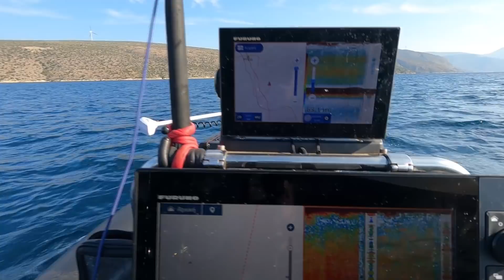TA ΕΧΑΣΑ ΟΛΑ 😱 ΟΤΑΝ Η ΤΥΧΗ ΕΙΝΑΙ ΜΕ ΤΟ ΜΕΡΟΣ ΤΩΝ ΨΑΡΙΩΝ | ΨΑΡΕΜΑ ΜΕ ΜΕΛΟΣ "DIAMOND" ΑΠΟ ΤΗΝ ΒΑΡΚΑ.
🚨ΠΩΣ ΕΧΑΣΑ ΑΥΤΗ ΤΗ ΣΥΝΑΓΡΙΔΑ ???  ΟΛΑ ΓΙΝΟΝΤΑΙ ΣΤΗΝ ΘΑΛΑΣΣΑ!!! ΨΑΡΕΜΑ ΜΕ ΜΕΛΟΣ DIAMOND ✔️ ΜΠΟΡΕΙΤΕ ΝΑ ΓΙΝΕΤΕ ΜΕΛΗ ΕΔΩ

💰ΑΝ ΘΈΛΕΤΕ ΝΑ ΜΕ ΒΟΗΘΉΣΕΤΕ ΝΑ ΚΆΝΩ ΌΛΟ ΚΑΙ ΚΑΛΎΤΕΡΑ ΒΊΝΤΕΟ ΠΑΤΉΣΤΕ "ΣΥΜΜΕΤΟΧΉ" ΚΑΙ ΔΏΣΤΕ ΜΟΎ ΔΎΝΑΜΗ ΝΑ ΣΥΝΕΧΊΣΩ!!!💰

📽️ΠΕΡΙΛΗΨΗ ΒΙΝΤΕΟ📽️
ΑΛΛΗ ΜΙΑ ΜΕΡΑ ΣΤΗ ΘΑΛΑΣΣΑ ΠΟΥ ΤΗΝ ΞΕΚΙΝΗΣΑ ΜΟΝΟΣ ΜΟΥ ΑΛΛΑ ΤΗΝ ΤΕΛΕΙΩΣΑ ΜΕ ΤΗΝ ΚΑΛΗ ΠΑΡΕΑ ΕΝΟΣ ΜΕΛΟΥΣ ΤΟΥ ΚΑΝΑΛΙΟΥ DIAMOND ΠΟΥ ΗΡΘΕ ΑΠΟ ΤΗΝ ΛΑΡΙΣΑ ΓΙΑ ΝΑ ΨΑΡΕΨΟΥΜΕ ΠΑΡΕΑ.
ΤΑ ΨΑΡΙΑ ΑΥΤΗ ΤΗ ΦΟΡΑ ΚΕΡΔΙΣΑΝ ΣΕ ΟΛΑ ΤΑ ΕΠΙΠΕΔΑ. ΜΟΥ ΕΦΑΓΑΝ ΔΟΛΩΜΑΤΑ ΚΑΙ ΕΧΑΣΑ ΟΤΙ ΑΞΙΟΛΟΓΟ ΤΣΙΜΠΙΣΕ, ΑΠΟΔΕΙΞΗ ΟΤΙ ΑΥΤΗ ΤΗ ΦΟΡΑ Η ΤΥΧΗ ΔΕΝ ΗΤΑΝ ΜΕ ΤΟ ΜΕΡΟΣ ΜΟΥ.

✔️ABOUT ME✔️
ZAVRAS CH -PROFESSIONAL ANGLER/FISHING EXPERT
Είμαι ο Χριστόφορος Ζάβρας (fishing expert)!!! Ψαράς (Angler) απο τότε που θυμάμαι τον εαυτό μου, με δράση σε ολη την Ελλάδα, έχω ασχοληθεί με σχεδόν όλες τις τεχνικές ψαρέματος από ακτή και απο βάρκα. Μετά από μια πλούσια 10 ετη αρθρογραφία σε  περιοδικά της Ελλάδος και του εξωτερικού ασχολήθηκα με το You Tube ώστε να μεταδώσω τις ψαρευτικές μου γνώσεις και να μοιραστώ τις εμπειρίες μου από την θάλασσα.
💸POWERED BY💸
➡️FURUNO HELLAS